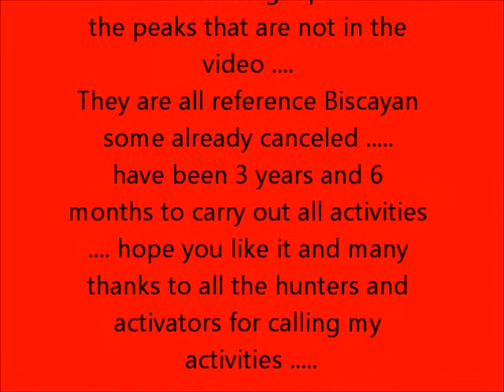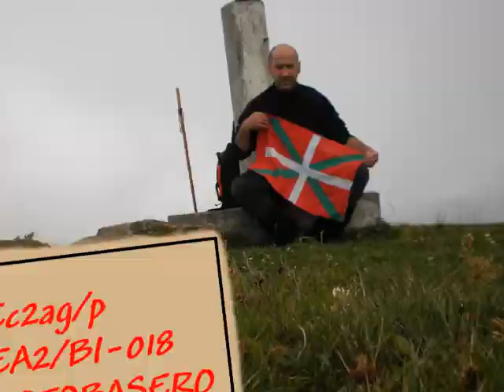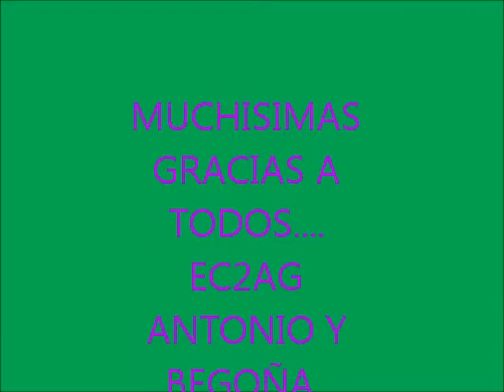66 SOTAS EC2AG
VIDEOIMAGENES 66  SOTAS BIZKAINAS